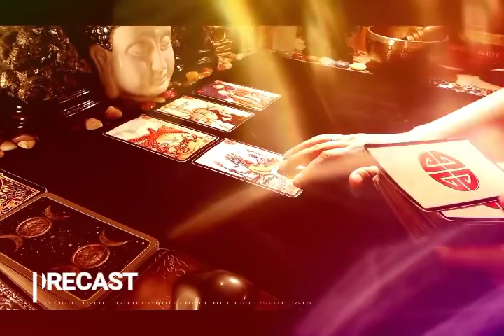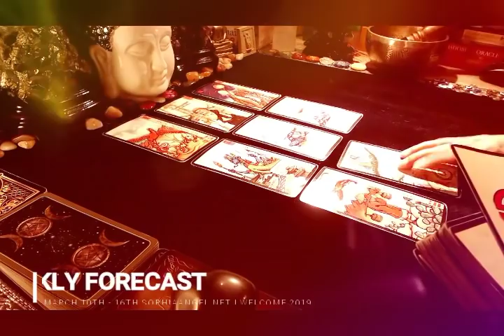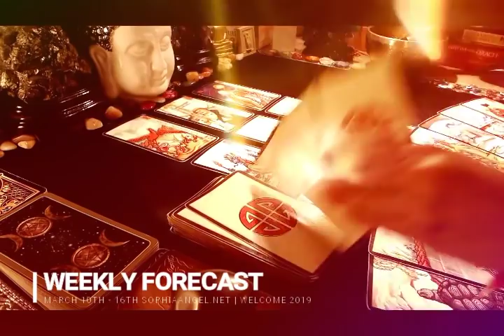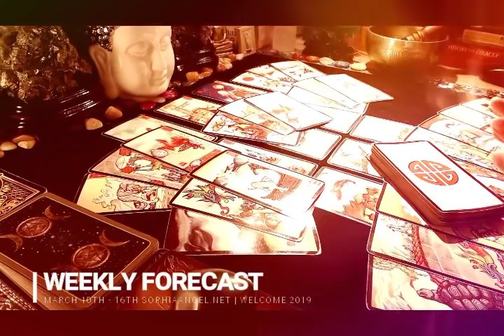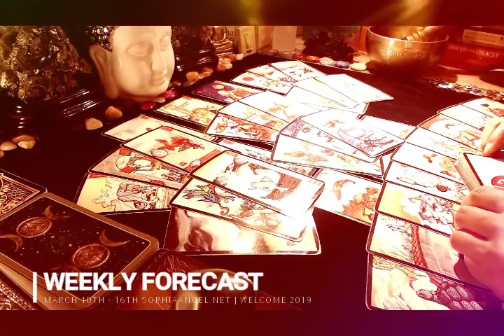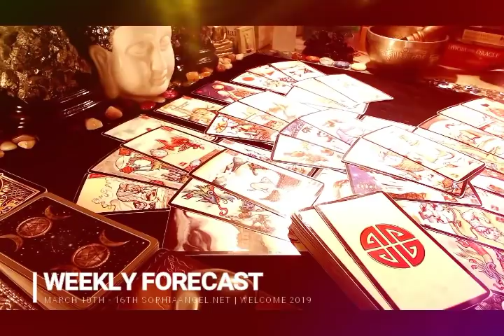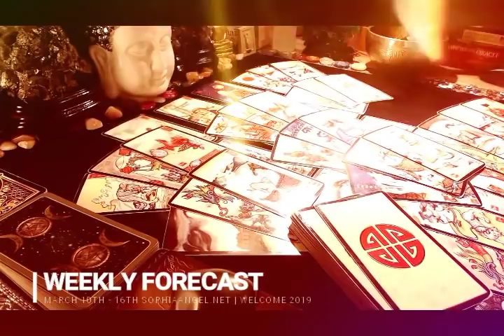LIBRA WEEKLY FORECAST DO NOT LOSE FAITH IN A DIFFICULT SITUATION